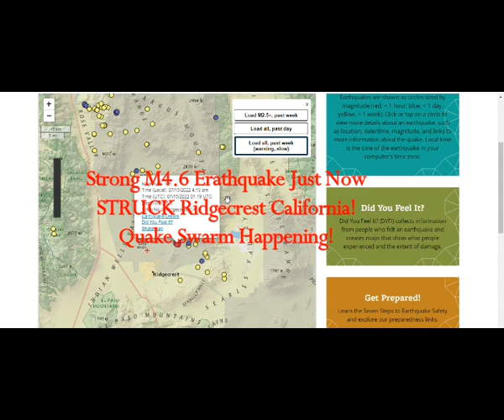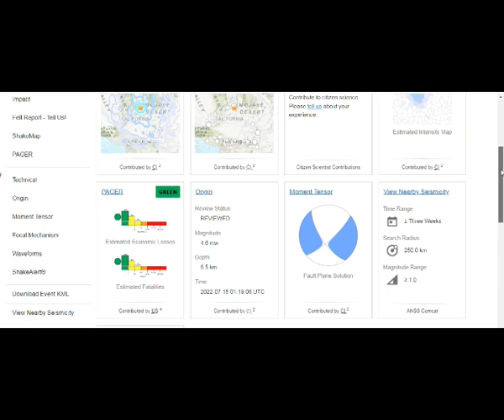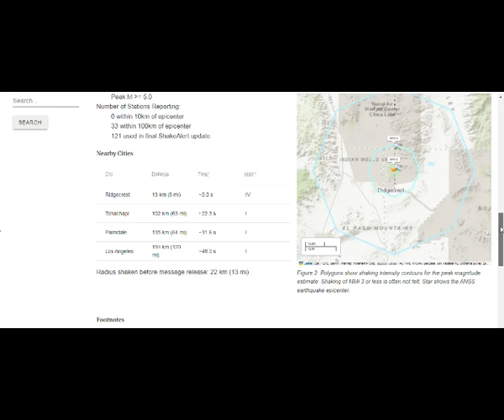Strong M4.6 Erathquake NOW! STRUCK Ridgecrest Cali! Swarm EQ Rattled LA & Long Valley Supervolcano!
Please Support:
4) Thumbnail image- earthquake cali crak comp getty.jpg